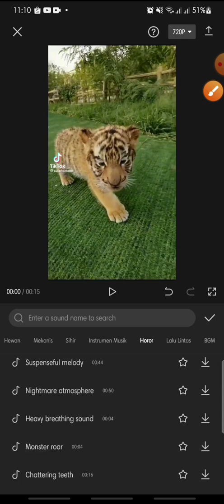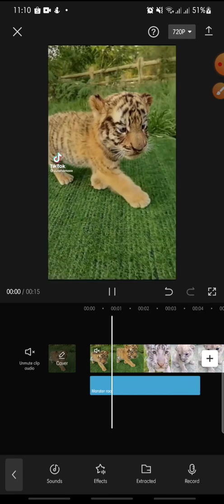How To Add Horror Sound Effect On CapCut Apps